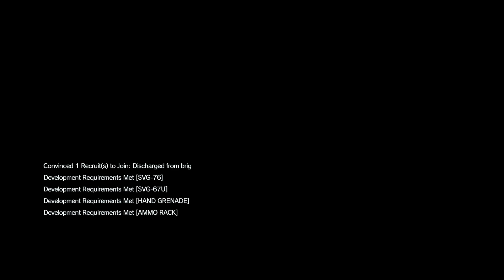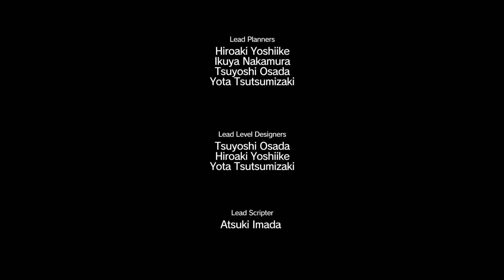METAL GEAR SOLID V: THE PHANTOM PAIN | Chapter 2 | Episode 35 | Cursed Legacy